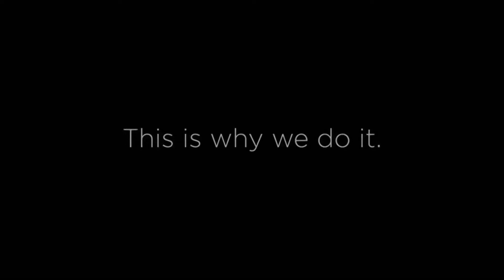MSNBC "Free Press" Promo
A promo for MSNBC that mixes a blend of former presidents discussing the value of a free press.